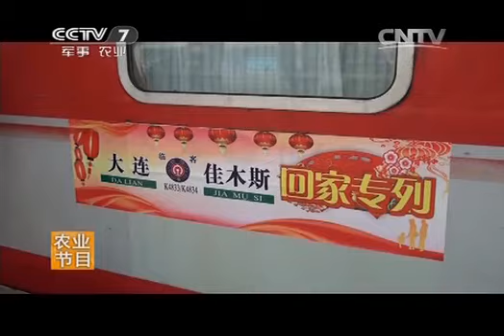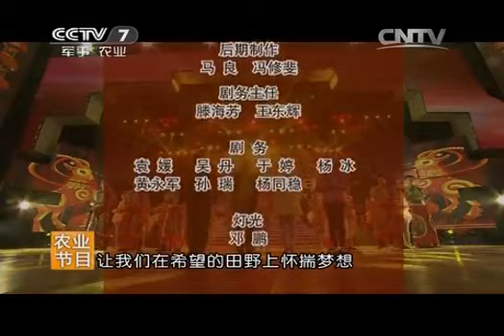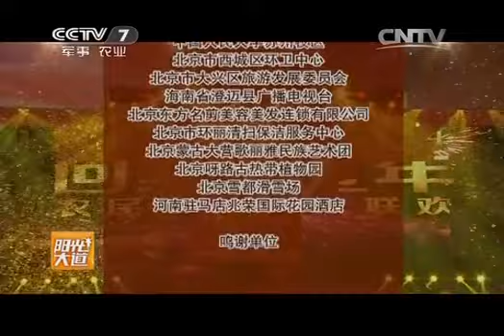20150224 阳光大道 2015回家过年 农民工春节大联欢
《阳光大道》栏目作为目前中央电视台在播的栏目里唯一的一档农民工创业帮扶类电视栏目。《阳光大道》每期帮扶3位典型人物创业圆梦。栏目通过浓厚的人文关怀与切实的帮扶手段现场帮助优秀农民工圆创业梦想，栏目口号：“帮你圆梦，就在今天”。 《阳光大道》官网网站建立在农视网，提供包括节目视频、企业家风采、选手档案在内精彩内容。